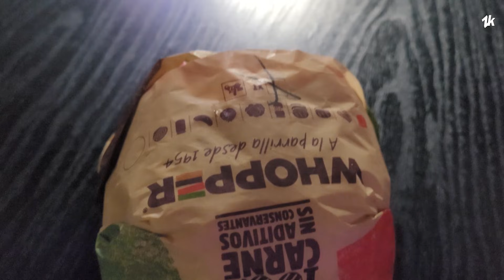LA MEJOR BURGER, MC DONALDS VS BURGER KING *FINAL* ZEKIVERSUS #27